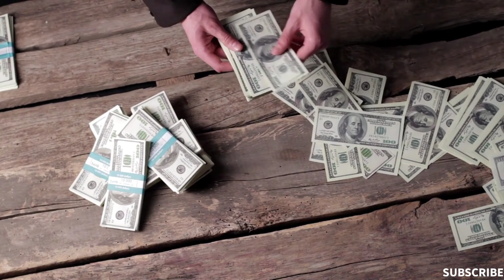ಕನಸಿನಲ್ಲಿ ಕೋತಿ ಬಂದರೆ || Kanasinalli Kothi Bandare || Monkey in Dream Analysis & Meaning || Dreambook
What if you see a Monkey in your dream? What is the meaning of seeing a Monkey in a dream? Many people do not know the actual meanings or interpretations of dreams as per Hindu Swapna Shastra. In this video I have explained the true meaning of seeing Monkey in the dream as per Hindu Swapna Shastra. Based on different situations in our dreams, each dream situation has been explained in detail in this video. Monkey in dream holds very powerful and strong message as per Swapna Shastra and Hindu dream interpretations. Monkey in our dream means a lot of good and bad meanings in our life. Watch this video and know the actual meaning of your dream.

ನಿಮ್ಮ ಕನಸಿನಲ್ಲಿ ಕೋತಿಯನ್ನು ನೋಡಿದರೆ ಏನು? ಕನಸಿನಲ್ಲಿ ಕೋತಿಯನ್ನು ನೋಡುವುದರ ಅರ್ಥವೇನು? ಹಿಂದೂ ಸ್ವಾಪ್ನಾ ಶಾಸ್ತ್ರದ ಪ್ರಕಾರ ಕನಸುಗಳ ನಿಜವಾದ ಅರ್ಥಗಳು ಅಥವಾ ವ್ಯಾಖ್ಯಾನಗಳು ಅನೇಕ ಜನರಿಗೆ ತಿಳಿದಿಲ್ಲ. ಹಿಂದೂ ಸ್ವಪ್ನಾ ಶಾಸ್ತ್ರದ ಪ್ರಕಾರ ಮಂಕಿಯನ್ನು ಕನಸಿನಲ್ಲಿ ನೋಡುವ ನಿಜವಾದ ಅರ್ಥವನ್ನು ಈ ವೀಡಿಯೊದಲ್ಲಿ ವಿವರಿಸಿದ್ದೇನೆ. ನಮ್ಮ ಕನಸಿನಲ್ಲಿನ ವಿಭಿನ್ನ ಸನ್ನಿವೇಶಗಳನ್ನು ಆಧರಿಸಿ, ಪ್ರತಿ ಕನಸಿನ ಪರಿಸ್ಥಿತಿಯನ್ನು ಈ ವೀಡಿಯೊದಲ್ಲಿ ವಿವರವಾಗಿ ವಿವರಿಸಲಾಗಿದೆ. ಸ್ವಪ್ನಾ ಶಾಸ್ತ್ರ ಮತ್ತು ಹಿಂದೂ ಕನಸಿನ ವ್ಯಾಖ್ಯಾನಗಳ ಪ್ರಕಾರ ಕನಸಿನಲ್ಲಿರುವ ಮಂಗವು ಅತ್ಯಂತ ಶಕ್ತಿಯುತ ಮತ್ತು ಬಲವಾದ ಸಂದೇಶವನ್ನು ಹೊಂದಿದೆ. ನಮ್ಮ ಕನಸಿನಲ್ಲಿ ಕೋತಿ ಎಂದರೆ ನಮ್ಮ ಜೀವನದಲ್ಲಿ ಬಹಳಷ್ಟು ಒಳ್ಳೆಯ ಮತ್ತು ಕೆಟ್ಟ ಅರ್ಥಗಳು. ಈ ವೀಡಿಯೊವನ್ನು ನೋಡಿ ಮತ್ತು ನಿಮ್ಮ ಕನಸಿನ ನಿಜವಾದ ಅರ್ಥವನ್ನು ತಿಳಿಯಿರಿ.

Nimma kanasinalli Kothi kandare enu? Kanasinalli Kothi bandare arthavenu? Hindu swapna shastrada prakara kanasugaḷa nijavada arthagaḷu athava vyakhyanagaḷu aneka janarige tiḷidilla. Ee viḍiyodalli nanu hindu swapna sastrada prakara kanasinalli Kothi bandare athava kandare nijavada arthavannu vivarisiddene. Namma kanasinallina vibhinna sannivesagaḷannu adharisi, prati kanasina paristhitiyannu ee viḍiyodalli vivaravagi vivarisalagide. Kothi kanasu swapna shastra mattu hindu kanasina vyakhyanagaḷa prakara atyanta shaktiyuta mattu balavada sandeshavannu hondide. Namma kanasinalli Kothi bandare namma jivanadalli bahaḷaṣṭu oḷḷeya mattu keṭṭa arthagaḷu. Ee viḍiyovannu noḍi mathu nimma kanasina nijavada arthavannu tiliyiri.

ಧನ್ಯವಾದಗಳು